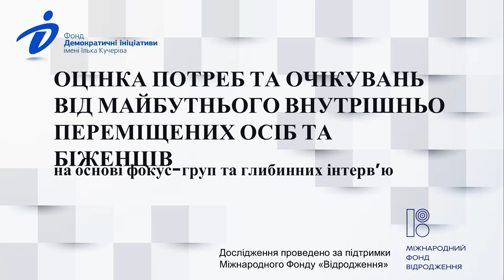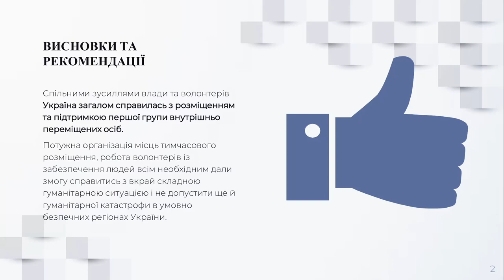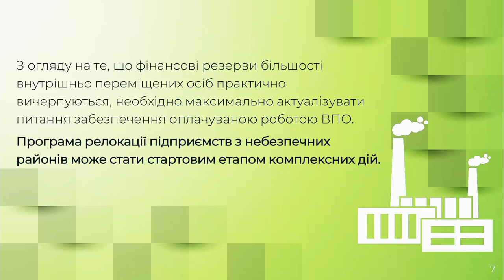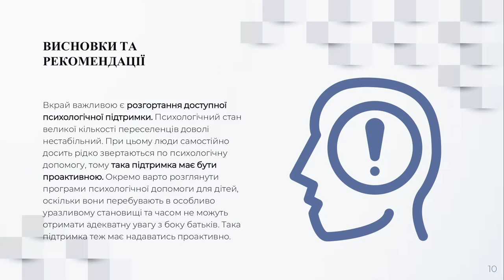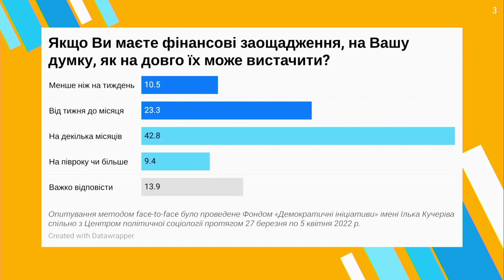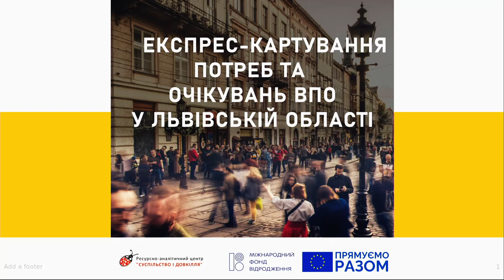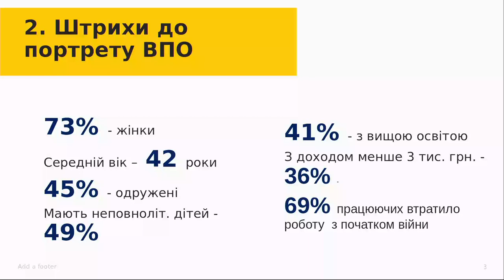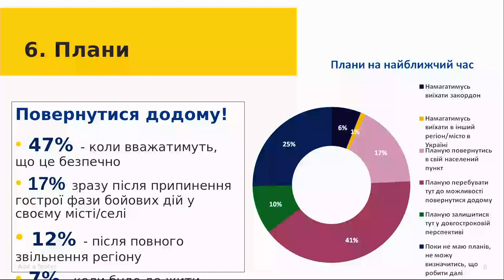Мільйони переселенців: як Україні вирішити найбільший гуманітарний виклик війни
Фонд «Демократичні ініціативи» ім. Ілька Кучеріва.
Учасники: Лариса Білозір - народна  депутатка України, голова підкомітету з питань адміністративних послуг та адміністративних процедур Комітету Верховної Ради України з питань організації державної влади, місцевого самоврядування, регіонального розвитку та містобудування; Наталя Батракова – директорка ГО «Центр громадської активності «Синергія», м. Чернівці; Ігор Бойко – керівник соціальної служби Зимноводівської ТГ Львівської області; Оксана Куянцева – менеджерка гуманітарних програм БФ «Восток SOS»; Зоряна Міщук – асоційована експертка Ресурсно-аналітичного центру «Суспільство і довкілля»; Андрій Остриков – координатор гуманітарного напрямку, член правління БФ «Восток SOS»; Андрій Сухарина – аналітик Фонду «Демократичні ініціативи»; Оксана Тюпа – голова ГО «Ротарі Клуб Інтернешенл», офіцер з фандрейзингу Ротарі Дистрикту 2232; Сергій Шаповалов – аналітик Фонду «Демократичні ініціативи»; Олег Дунда – народний депутат України, фракція «Слуга народу»; Юрій Горбань – комунікаційний менеджер Фонду «Демократичні ініціативи», модератор; представники Мінсоцполітики, профільного комітету ВРУ.
Питання до обговорення:

Як держава та волонтери справились з першою хвилею переселенців?

Які основні потреби та запити ВПО.

Оптимізм та песимізм: чого очікують переселенці від найближчого майбутнього?